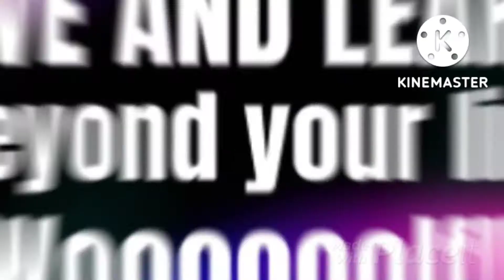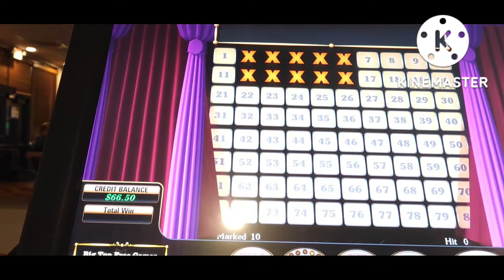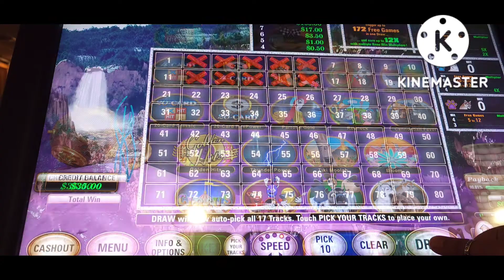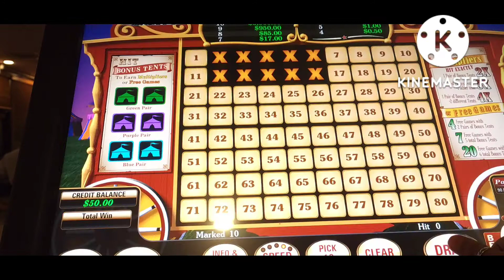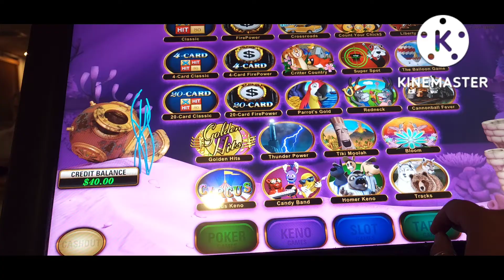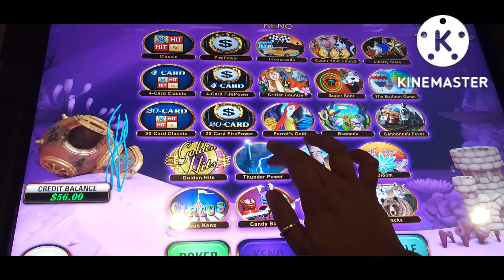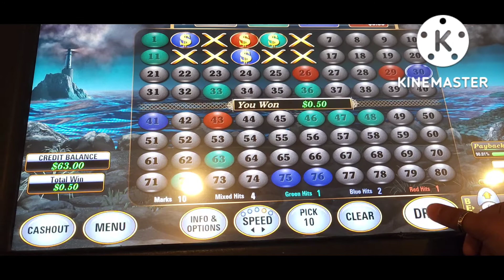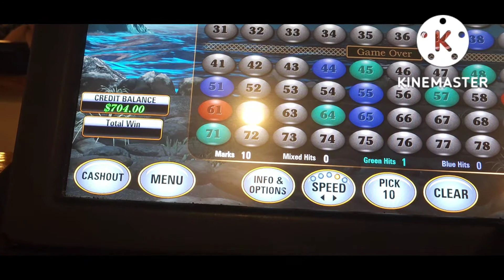Playing 10 spots on Tracks, Candyband, Circus and Thunder. DOTTY'S Keno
Candyband , Circus and Thunder.